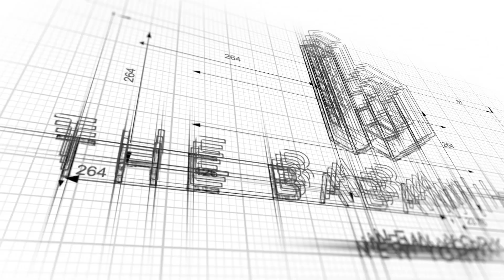Pre-Listing Walkthrough: 247 West 109th Street #1